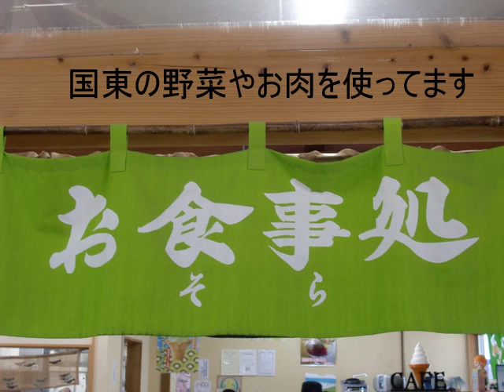大分県 国東半島 里の駅 武蔵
後程